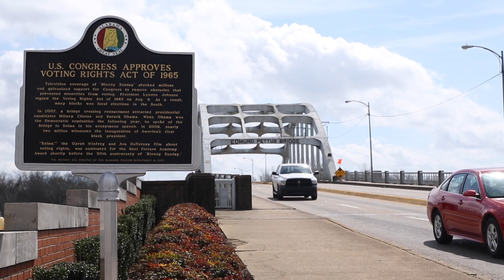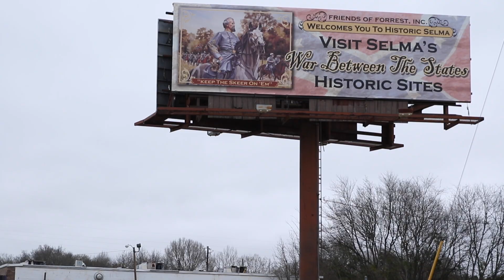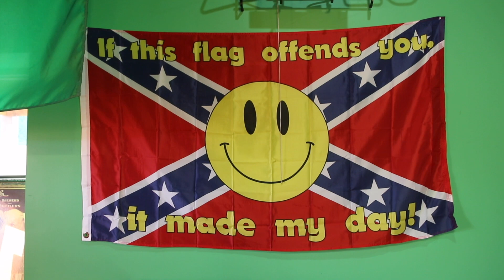'The past is not past' // Southern Dialogues 2014-2019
Starting in 2014, independent filmmaker Robert Ashton Winslow set out into the changing landscape of the American South to find answers about how to heal our growing divide. Over five years, those divides exploded, and now in 2021 Southern Dialogues sets out once again.